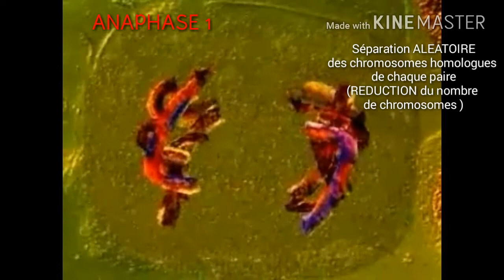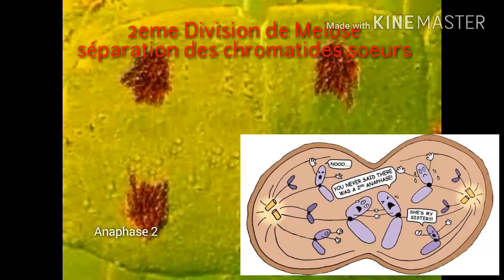Meiose Reproduction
A partir de l'émission "La tete au carré" Les mystères de la méiose